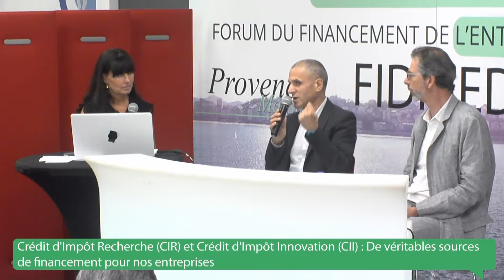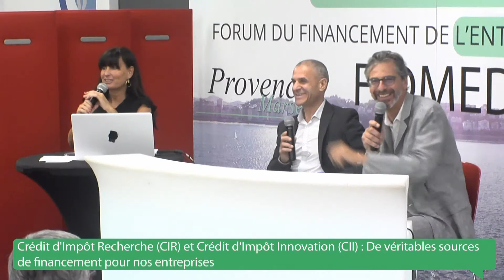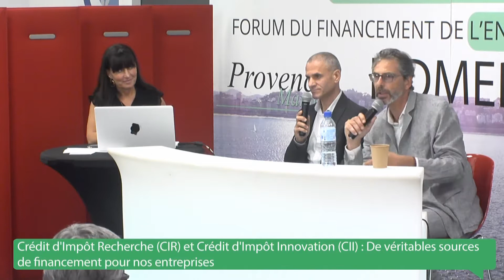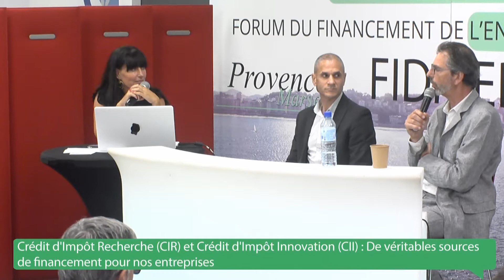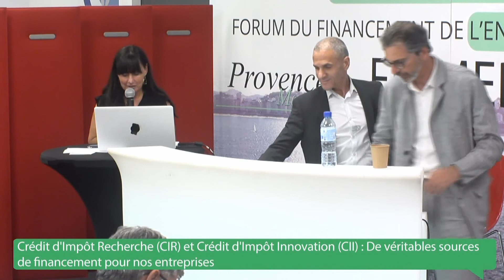EMISSION 4 : le CIR et CCI, véritables sources de financement pour nos entreprises